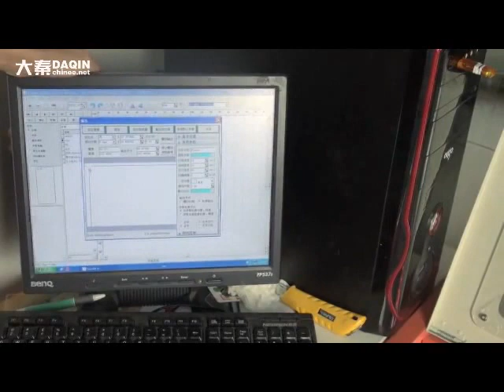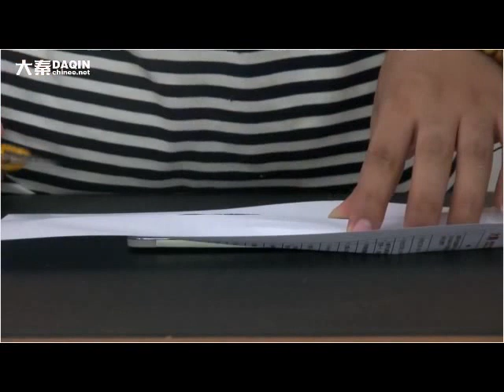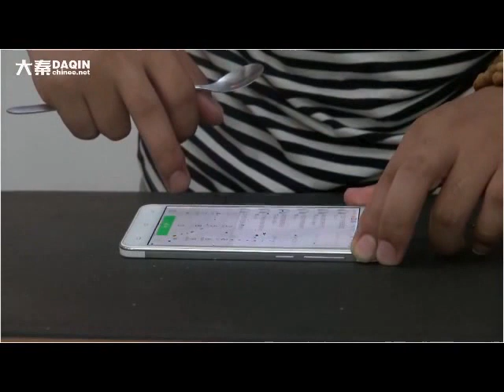9H tempered glass screen protector manufacturer from China